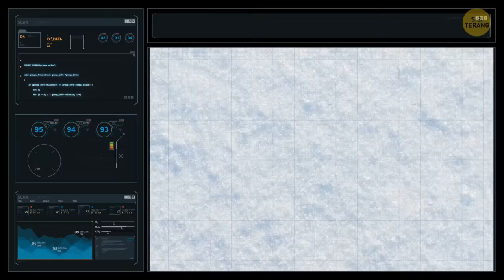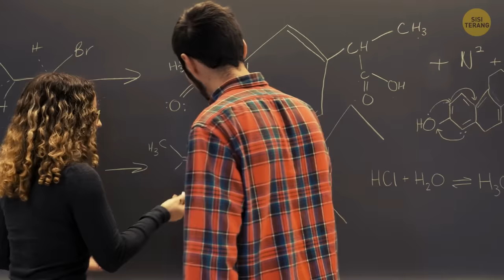Ilmuwan Menemukan Sesuatu yang Sulit Dipercaya di Bawah Es Antarktika